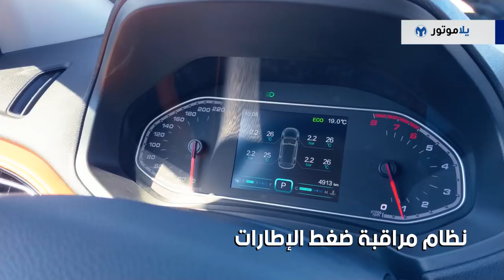المميزات الرئيسية لشيري تيجو 7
بعد اختباري لسيارة شيري تيجو 7، أستطيع أن أؤكد لكم أن السيارات الصينية قادمة، وبالمستقبل القريب ستكون عملية تفكيرك باقتناء واحدة منهم شيء عادي، او من الممكن أن يكونوا الخيار الاقتصادي الأول بين منافسيهم. ومع هذه السيارة قد تبين لي أن السيارات الصينية على الطريق الصحيح، وكما تمكنت السيارات الكورية بدخول الأسواق وبقوة، من المؤكد أن سيارات الصينية لها نفس القدر.

شاهد الفيديو وتعرف على بعض المميزات الرئيسية لسيارة السيري تيجو 7.